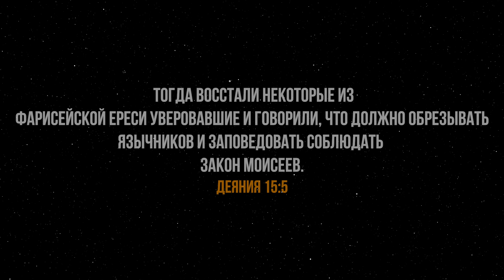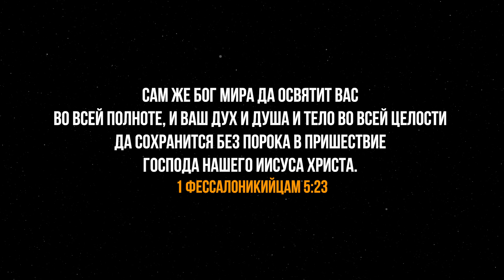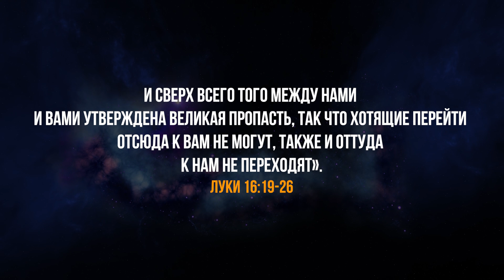Адвентисты седьмого дня это родня "свидетелям Иеговы". Почему это не христиане? Проповеди христиан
В этой христианской проповеди мы рассмотрим должна ли мудрая дева, Невеста Иисуса Христа исполнять Десять Заповедей данные Богом через Моисея, для того, чтобы попасть в восхищение церкви. В последнее время существуют различные учения, которые говорят о том, что нам, Новозаветным христианам нужно соблюдать Закон, Десять Заповедей. Мы рассмотрим нужно ли христианам соблюдать день субботний так, как учат адвентисты седьмого дня. Нужно ли нам исполнять Заповеди, которые записаны в Ветхом Завете для того, чтобы попасть в вознесение церкви, или достаточно исполнять только Новый Завет? Вы услышите что на эту тему говорит Библия. Вы узнаете о том, почему адвентисты не христиане.
👉 Смотрите другие видео: проповеди христианские на этом канале
🔴Вы можете поддержать нас финансово:
🔸ПриватБанк:
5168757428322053  UA   (гривна) (IVAN HUMENIUK)
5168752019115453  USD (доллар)